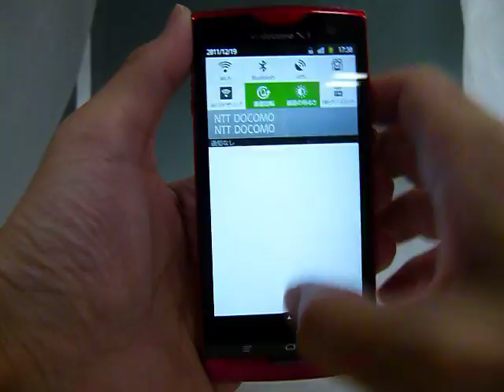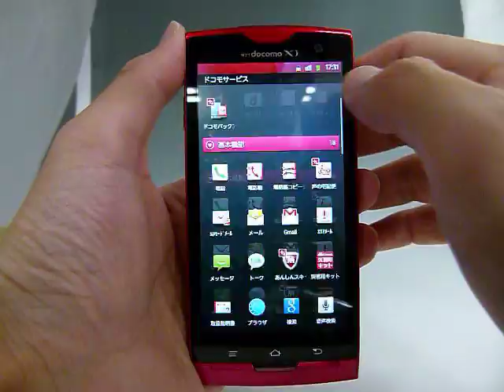「ARROWS X LTE」のホーム画面